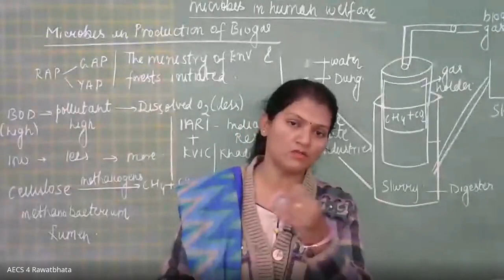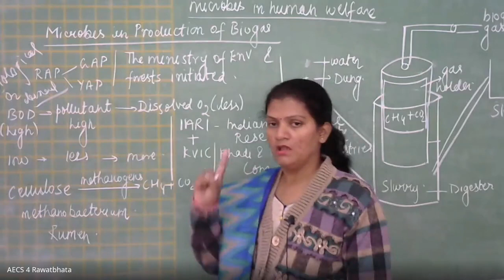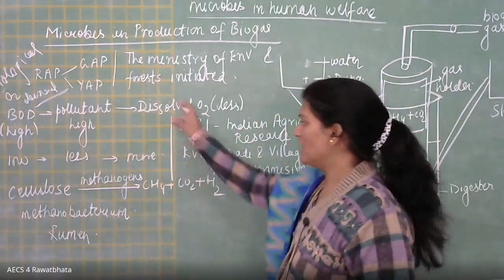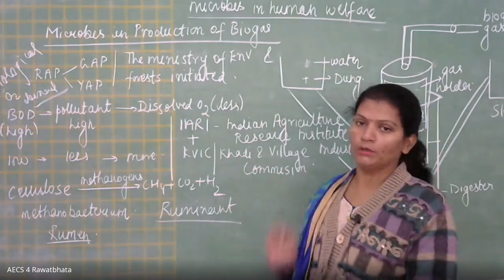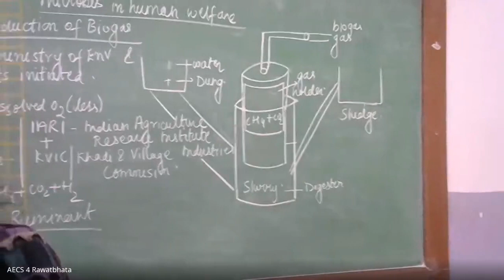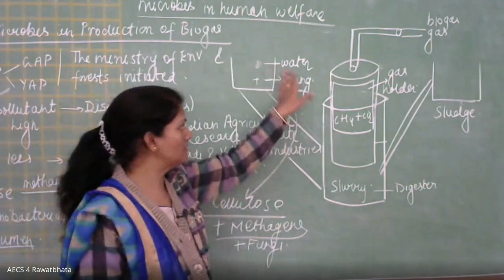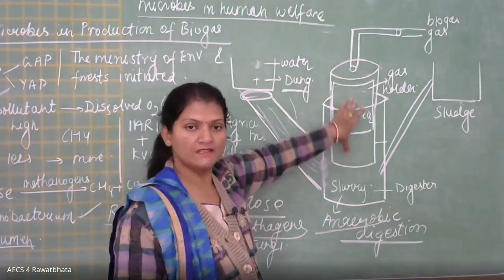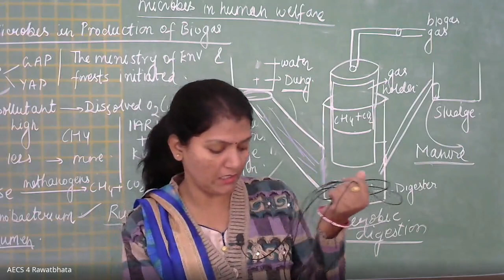Class XII Biology Microbes in Human Welfare